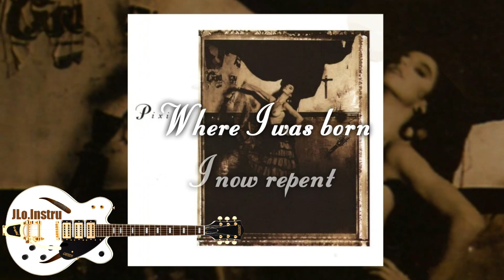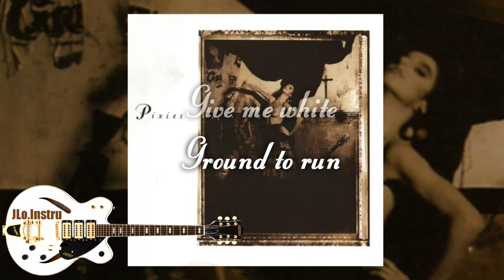Caribou - The Pixies - Karaoke - Instrumental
The Pixies - Caribou - Instrumental - Karaoke - Album: Surfer Rosa / Come On Pilgrim